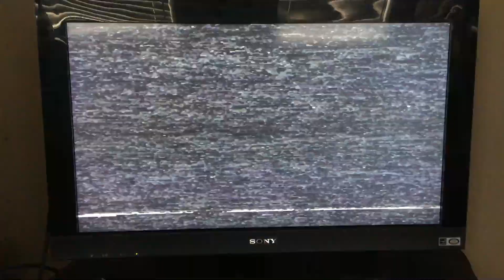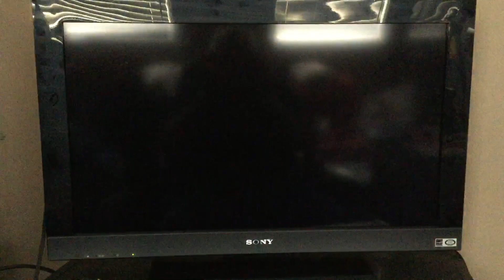Anniversary part 2